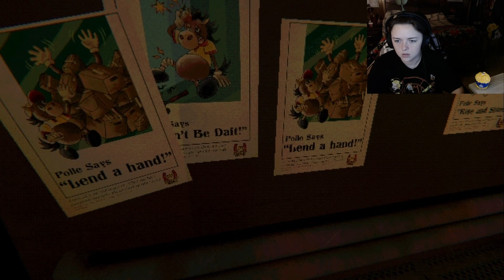Mouthwashing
Why is that our cargo?!
SMASH that bell so you don't miss a video!! Let me know what you want to see next in the COMMENTS!!!